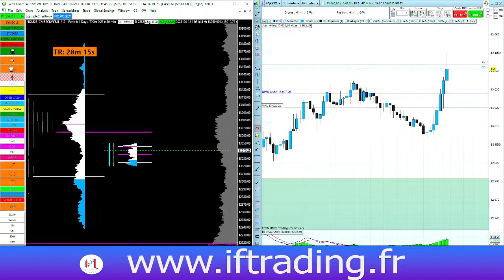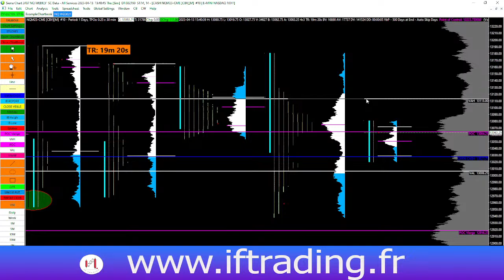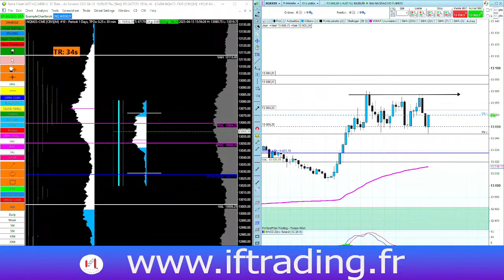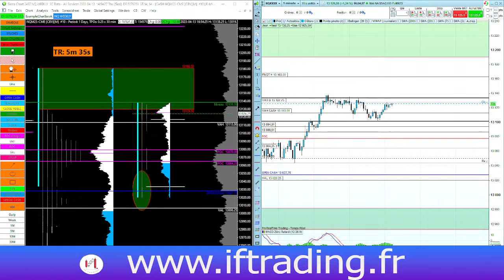Live Trading US Market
15h30 ouverture des marchés, rejoignez-nous,  je trade en live et découvrez un outil profesionnel super puissant vous permettant de prendre des positions en comprenant ce que font les opérateurs.

🔴Si tu veux recevoir mes plans de trades gratuitement chaque matin dans ta boite email

🔴Rejoignez notre Salon Discord ici afin de progresser dans votre trading

🔴NOUVELLE CHAINE YOUTUBE "stratégie - pédagogie - haute valeur"💥